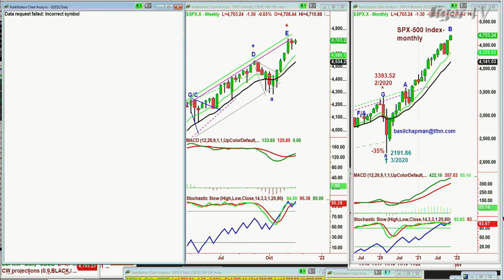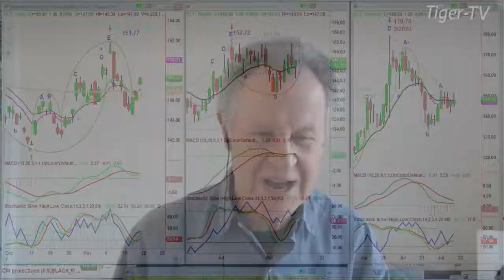November 19th, 11AM ET Market Update on TFNN - 2021